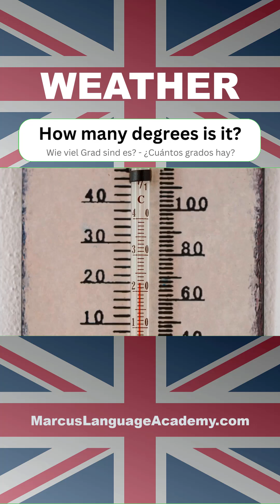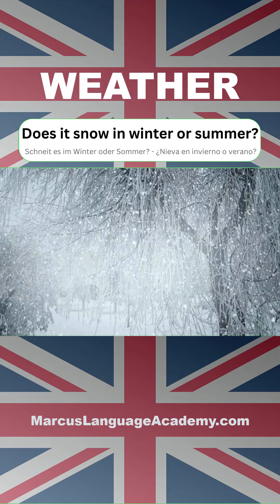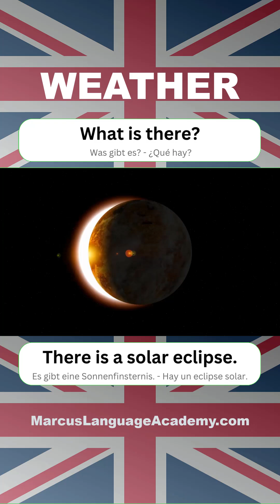🇬🇧 The Weather Top 30 | Learn English with Questions! | Beginner English Vocabulary Practice 🇬🇧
Want to learn English in a fun and interactive way? Watch this video to see a short clip, answer the question in English, and then check your answer! This method helps you actively engage with the language and learn new vocabulary effectively. Perfect for beginners!

Feel like a child again and learn English the smart way. Learn English through stories, pictures and colors.

Are you ready to learn English in a fun way?

Marcus Language Academy has thrown out the old, boring and complicated method of language learning ... And replaced it with a fun, simple and effective way to learn English in record time.

"NEW LANGUAGE - NEW LIFE."